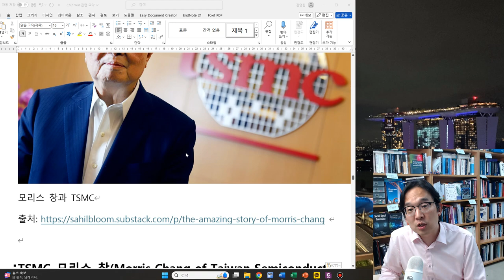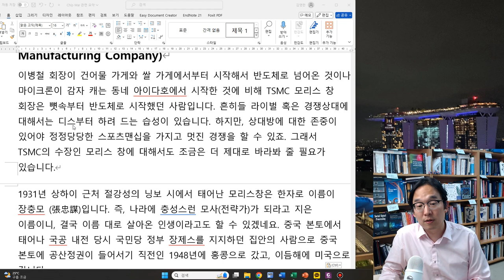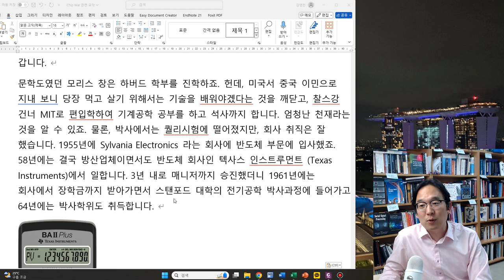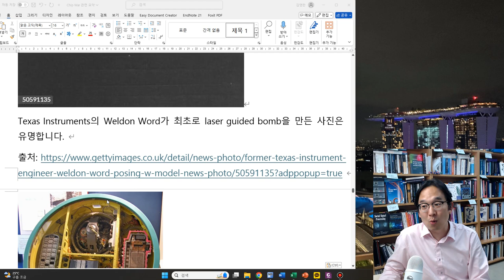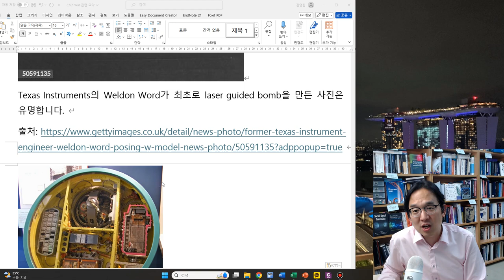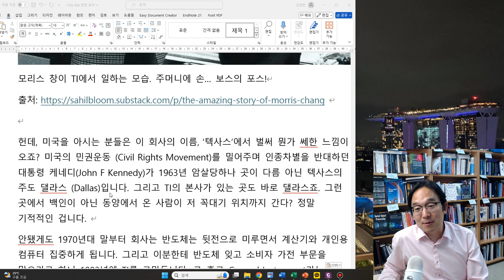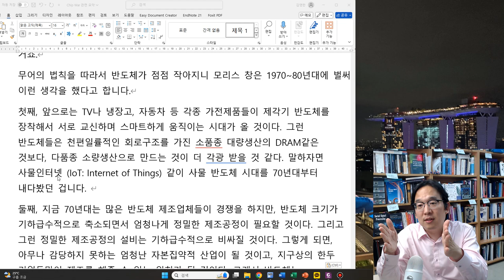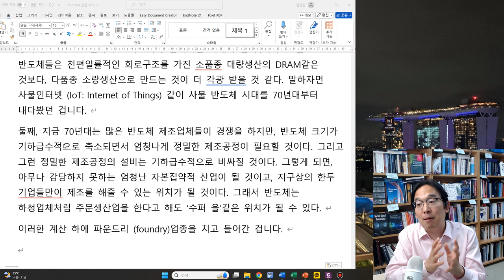근본부터 다른 파운드리 - TSMC 모리스창 이야기 [1/2]